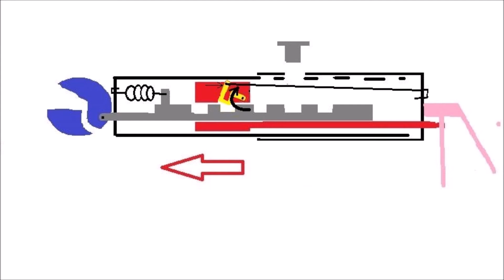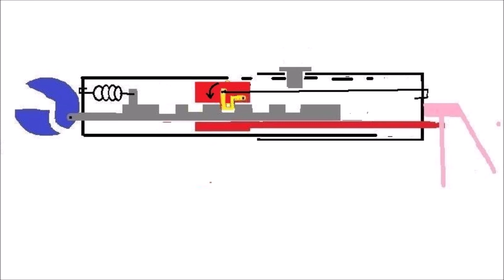図解 高枝切ばさみのしくみ 2019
分かるようでわからない。
高枝切ハサミの仕組みに迫る、
アニメ版「高枝切ハサミの仕組み」
これで、高枝切ハサミの修理はアナタのもの！
ドヤ顔保証！